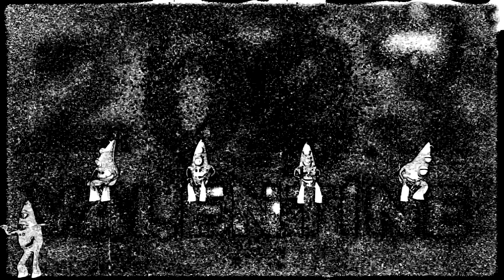Outerspace Valentine Postcard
Valentine 2023 - static radiations